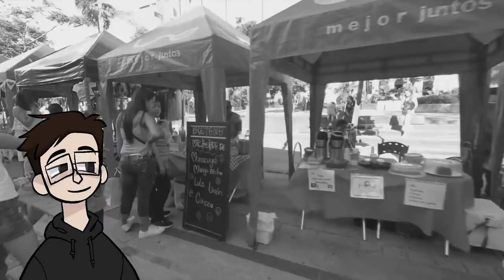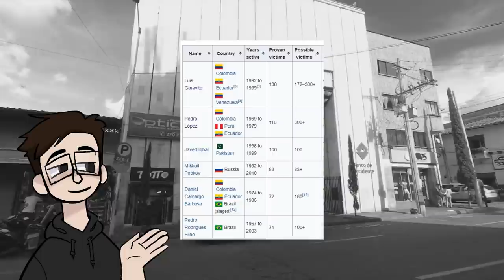DER SCHLIMMSTE SERIENMÖRDER ALLER ZEITEN! | True Crime Deutsch | Seriously Criminal 🔪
Willkommen zur siebten Folge: Seriously Criminal🔪
Hier werden jeden Freitag um 17 Uhr Morde, Mysterien und Tragödien aus aller Welt gezeigt und ihre Geheimnisse offen gelegt!